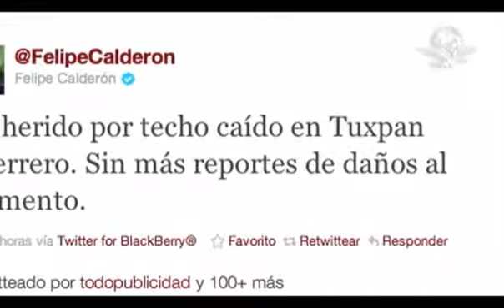El Universal, el periódico de México líder en noticias y clasificados6